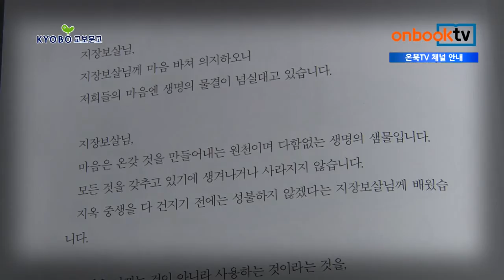온북TV[1분이책]손으로 쓰고 마음으로 그리는 지장기도